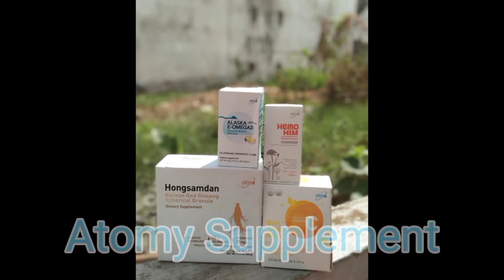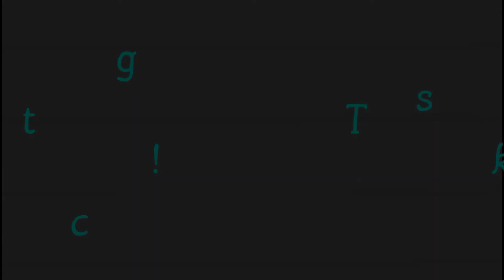ATOMY PRODUCTS VIDEO PROMOTION (DM JULIE ANN S. VALLE)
Atomy is a Global Distribution Hub of Korean Organic Products and Daily Necessities.
ARIUL MARIKINA AJA AJA CENTER
P139
Mobile No.
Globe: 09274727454